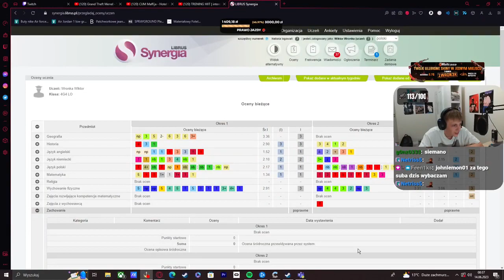WRONEK POKAZUJE OCENY W SZKOLE😂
wronek